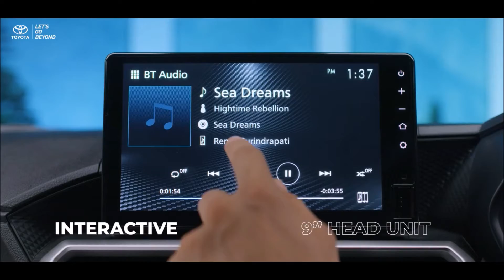2021 Toyota RAIZE Mini SUV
2021 Toyota RAIZE Mini SUV